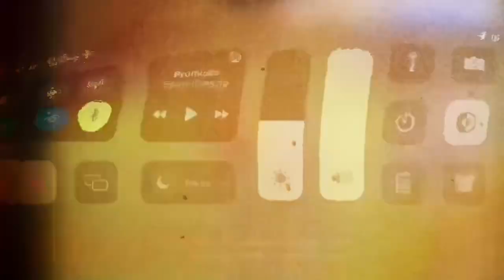Richmond Tahaafe 2022-23 Rugby Union Highlights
European & Australian Seasons